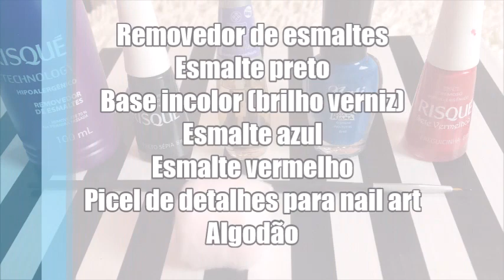Nail Art Tutorial: Harley Quinn & JOKER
HEY PUDDINS !! Today the video is a Harley Quinn's Nail Art Tutorial, that I show you how to decorate your nails inspired of my Puddin !!

SEE YOU HERE PUDDINS:

Saraiva (Meu livro): Branca de Neve Felizes Para Sempre